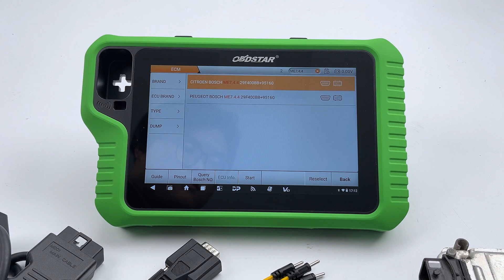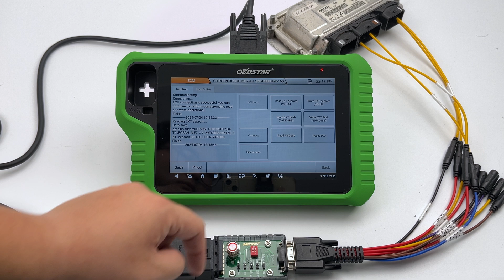How to Use OBDSTAR KeyMaster G3 to Read PinCode and Reset ECU for Peugeot Citroen Bosch ME7.4.4 ECM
KEYMASTER G3 PEUGEOT CITROEN BOSCH ME7.4.4 ECM READ PINCODE AND RESET ECU